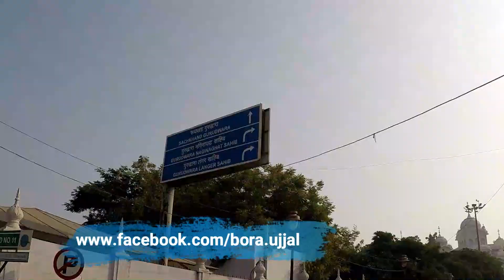Sachkand Guruduwara | Nanded - Maharashtra | Part3 | UB Vlog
This is last and final part of Nanded Visit for Bihu workshop from 12 Dec to 19 Dec 2019 we have spend some good time at Takhat Sachkhand Sri Hazur Abchal Nagar Sahib Nanded (Guruduwara), the journey is never end and and believe another destination is waiting for you to explore if you are real traveler and that's rule is applicable to me and hope to see you with another vlog with another destination till the time do watch my video and share your love by sharing, comment, like and don't forget to subscribe my channel  UB Vlogs.
Thanks to my team member for your support Niharika Saikia you are fabulous , so sporty and supportive person, Biddut Gogoi (Uncle) without you we can't think bihu at last Umesh we always remember you, your extended support from Assam to Delhi & Nanded.   And all Nanded people your love , care and support...Pankaj, Durga Ma'am & Kadam Sir and your family finally to all lovely student who learn & performed Bihu in 4days hats-off to your courage.

Choreograph - Niharika Saikia & Pankaj
Dhol- Bidut
Pepa & Flute- Umesh
Taal- Ujjal

Video :- , Nikkon D5100, Action Cam (Itek), Gopro 2018, MI Y3

Nanded Vlogs

MANA Village Ride

Delhi to Chamoli

Chamoli to Mana Village

Mana Village & Badrinath

Delhi to Dhanaulti

Delhi to Chakrata

Distinguished Gentleman's Ride 2018

CLICK ON BELL ICON TO GET NOTIFICATIONS OF MY LATEST
VIDEOS